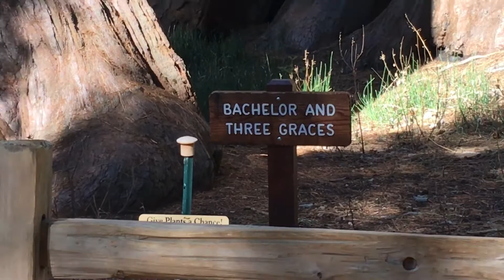Bachelor And Three Graces